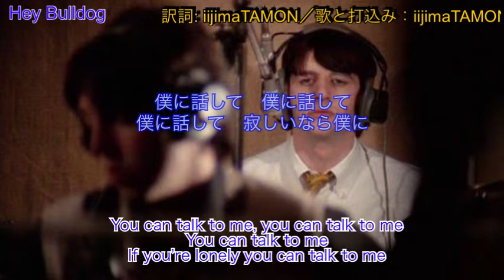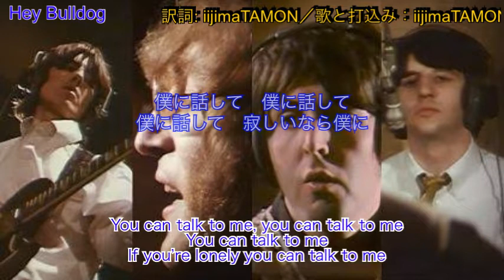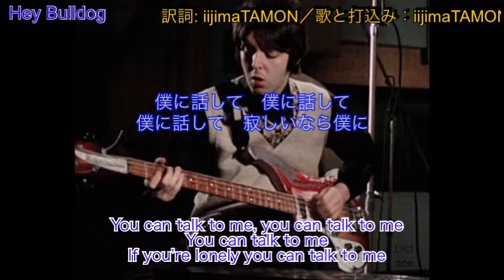Hey Bulldog／和訳でひとりビートルズ Beatles in Japanese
Words & Music by John Lennon and Paul McCartney

すべて打ち込み

ホワイトアルバムとして結実したインドへの研修旅行のこれは出発直前に作られた曲。不在の間、間を持たせるためシングルとしてレディマドンナがすでに録音されており、そのプロモーションビデオを作るために集まったが、ジョンがそれよりも今作っている曲があるのでそれをやろうといったという説と、ポールが待っている間にジョンの曲を完成させようといったという説がるが、いずれにせよとんでもなく短い時間で作りかけの曲を完成させ、レコーディングを終わらせてしまい、その挙句この出来という話だ。
確かに楽器構成はピアノ、ドラム、ベースにギターとライブで演奏しようとすればできそうな基本構成。ただギターはジョージのギブソンが重ねられているし、ジョンのカジノも入っている。最終的にはレディマドンナ用の映像は作られず、この曲を録音しているセッションフィルムに強引にレディマドンナを当てはめた。この時のレコーディングセッションの映像がYoutubeに上がっている。ゲットバックの映像もそうだが、やはりビートルズの作曲家としても演奏家として非凡なグループだったことがわかる貴重な映像だ。
ジョージの間奏のギターがかなり良い出来だ。ポールのベースは相変わらずだし。ジョンとポールのハーモニーがポールの方が低い方で野太い声を出しているのが、珍しいはずだがこれもまたビートルズっぽさが感じられるのが不思議。カムトゥゲザーが似たようなハーモニーだがこちはジョンが両方とも歌っている説が強くなっている。